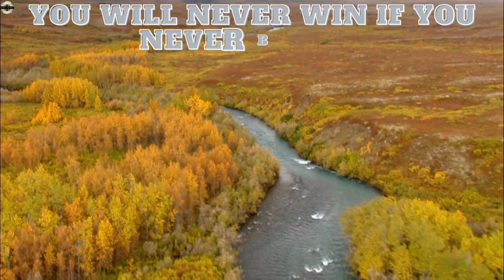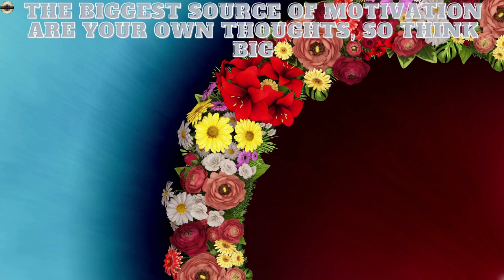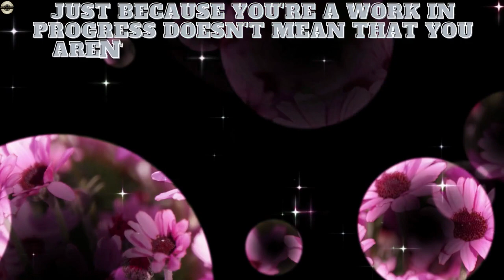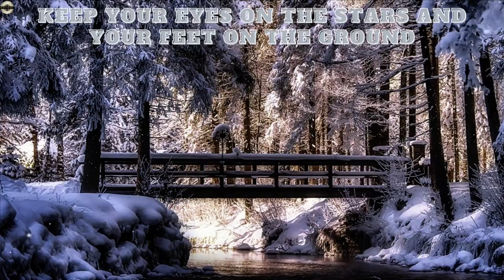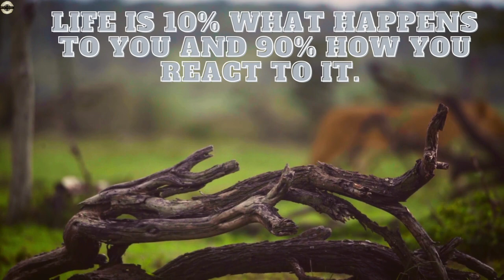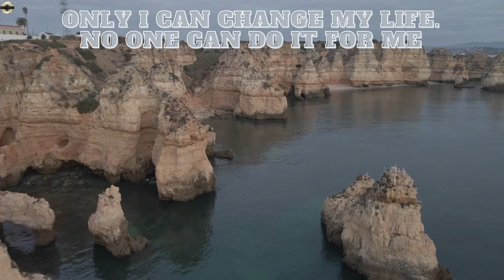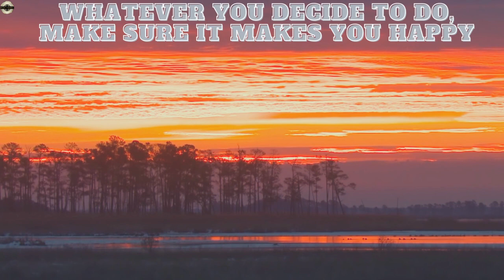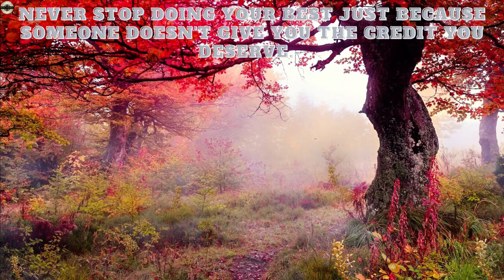TRANSFORM Your LIFE: Guaranteed MOTIVATION With RELAXING MUSIC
Do you have trouble staying motivated? Looking for inspiration? Welcome to our video of TRANSFORM Your LIFE: Guaranteed MOTIVATION With RELAXING MUSIC !
made by MusicChannel for you, the definitive destination to find phrases that will motivate and inspire you! With weekly videos packed with positive affirmations, tips to improve your mindset, and simple yet powerful exercises to help keep you on track, you'll start feeling better in no time.

What Will You Always Find On Our MusicChannel?

Relaxing Music Like Piano, Zen, Harp, Guitar, Flute, Shamanic, Indian, Tibetan, etc. Which You Can Include In Your Daily Meditations, When You Sleep, When You Work, To Study, In Holistic Therapies, etc. And Always Accompanied By A Theme Of Cultural INTEREST Of Different Niches.

RELEVANT HASHTAGS
TRANSFORMYourLIFE:GuaranteedMOTIVATIONWithRELAXINGMUSIC
CREDITS
Imagenes and Music  @Pixabay and Pintarest

Edited by: Music Channel.
Published by: Music Channel.